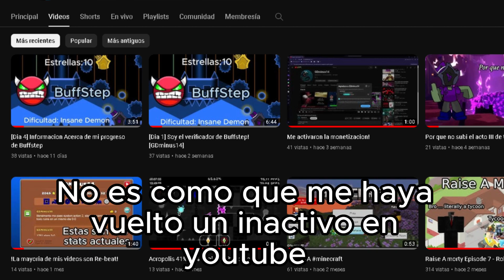[Dia 6] Buffstep - Geometry Dash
La verdad no progrese mucho ;w; y debo cambiar la miniatura DIOS QUE DESORGANIZADO